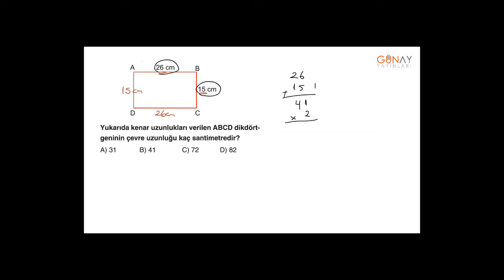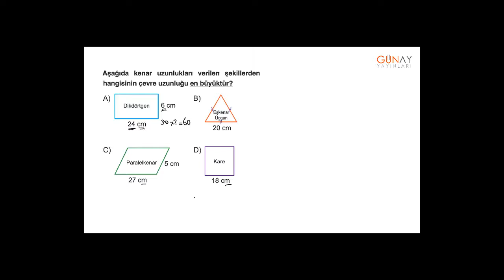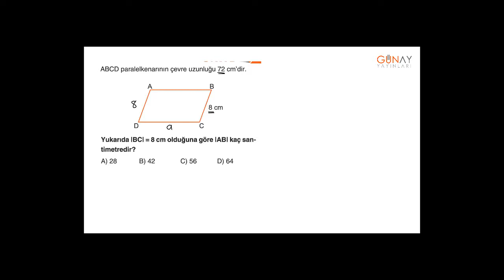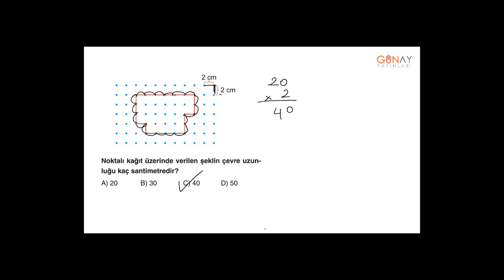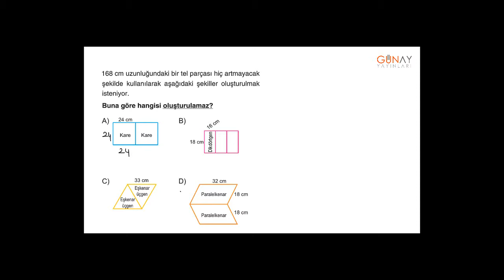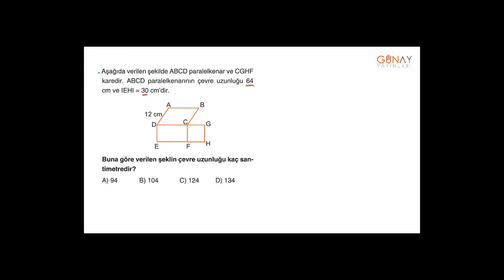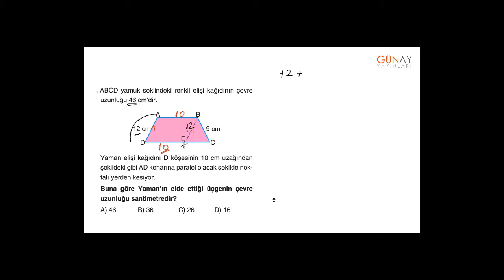Bumerang Matematik 5_5. Ünite: Veri Toplama ve Değerlendirme Kavratan Testler 4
5. Ünite: Veri Toplama ve Değerlendirme